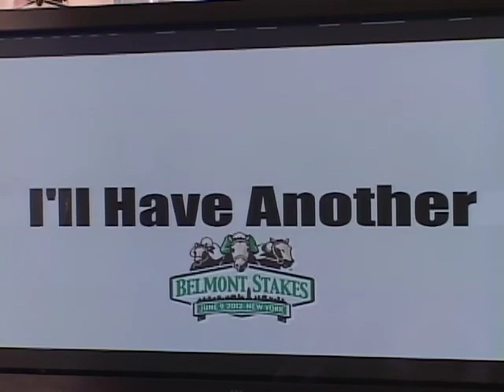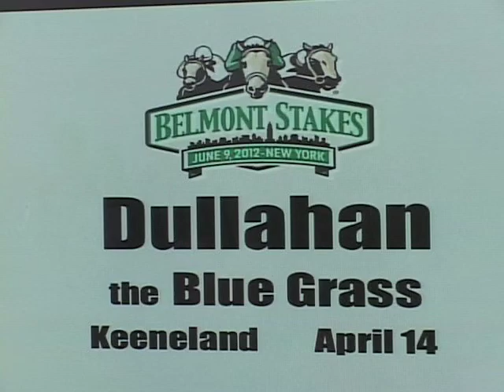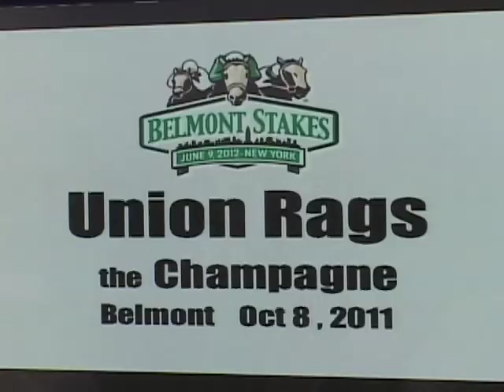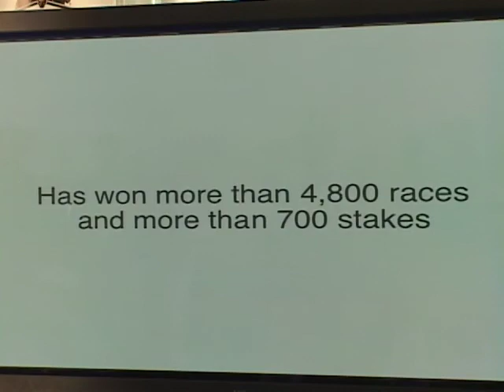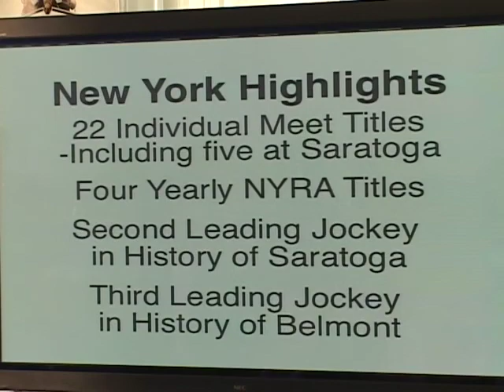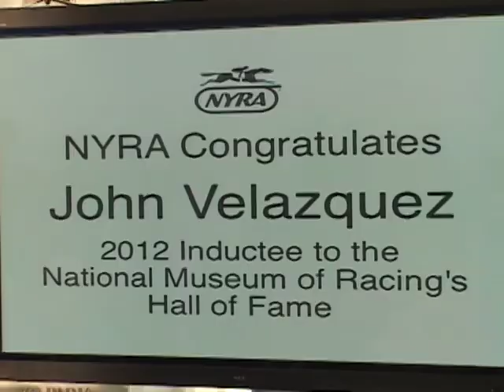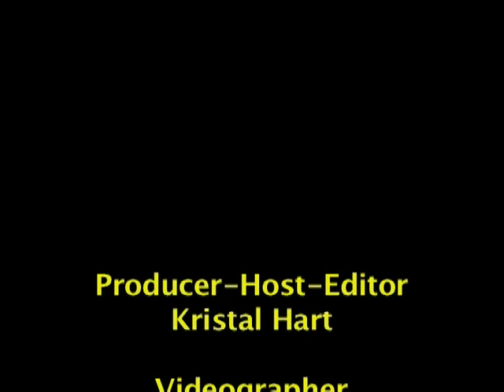Belmont Stakes 2012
Media press conference leading up to 2012 Belmont Stakes.  Participants were:
Jockey Mario Gutierrez (Derby & Preakess winner I'll Have Another): Trainer Doug O'Neill (Derby & Preakness winner I'll Have Another):  Trainer Dale Romans (Dullahan): Trainer Ken McPeek (Atigun & Unstoppable U) and  Jockey John Velazquez (Union Rags):